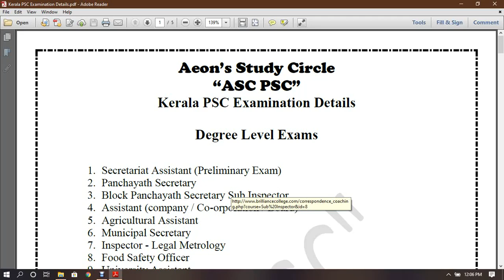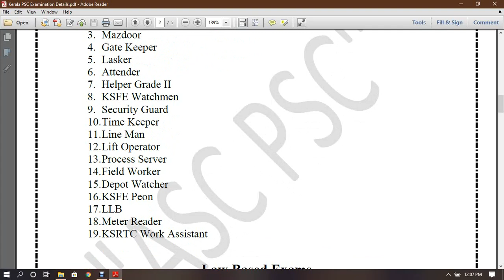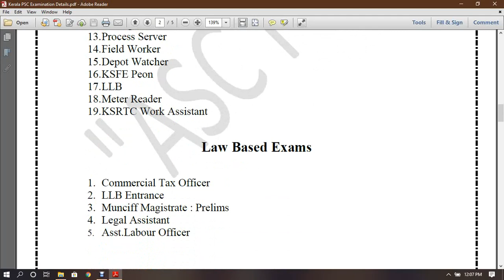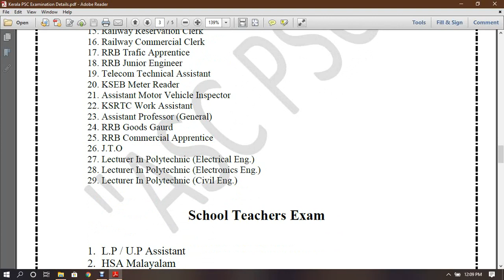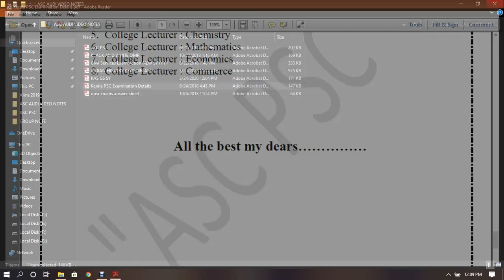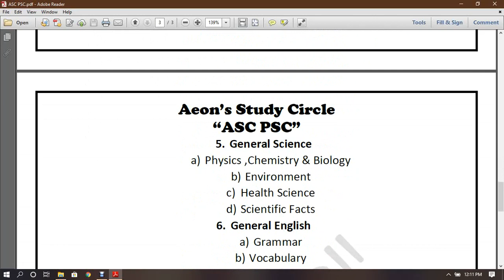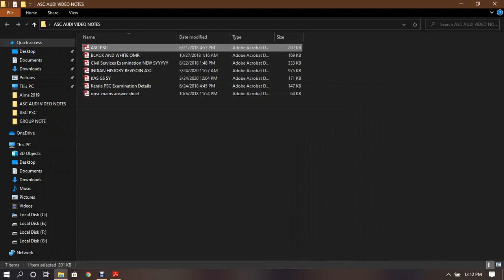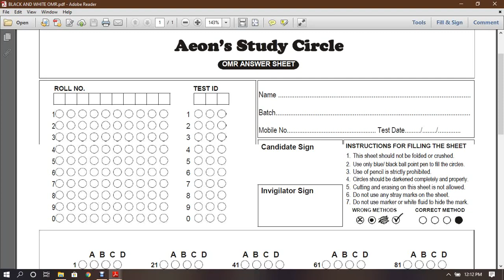KERALA PSC EXAMS INTRODUCTION.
KERALA PSC EXAM , SYLLABUS AND DIFFERENT LEVELS OF EXAM  Aeon's Study Circle